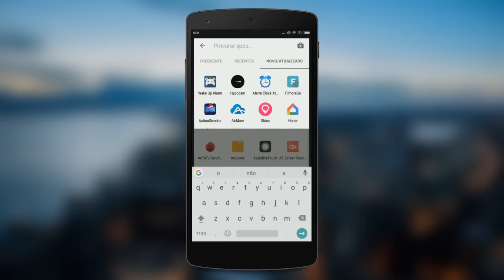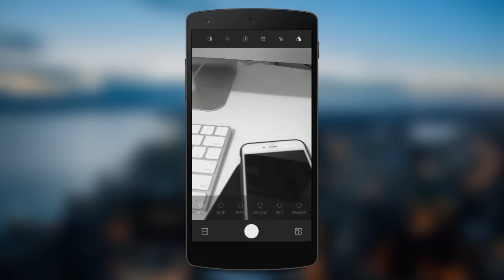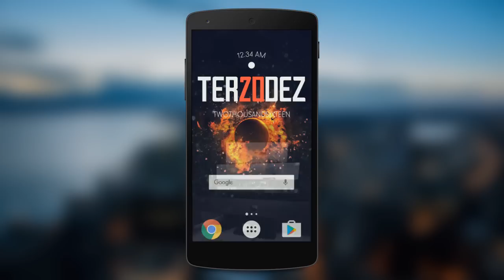Hypocam, o APP que você SEMPRE SONHOU em ter para fazer FOTOS PERFEITAS no CELULAR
- Conheça o Hypocam, um app incrível para fazer fotos em preto e branco!

TECNODIA NETWORKS

TECNODIA CURSOS
Cursos on-line para criadores de conteúdo

PORTAL TECNODIA
Conteúdo para quem produz conteúdo. Seja tech!

TECNODIA RECOMENDA

tecnodia